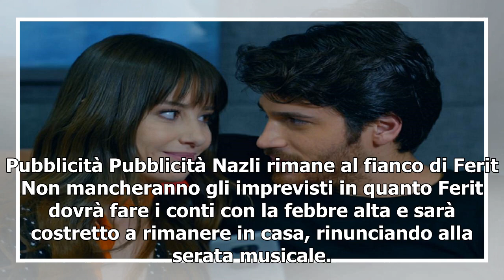Bitter sweet, trama 2 luglio: Nazli si prende cura di Ferit ammalato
Nuovi episodi con la soap opera turca dal titolo "Bitter Sweet-Ingredienti d'amore" che tiene alta la concentrazione dello spettatore con la presenza di colpi di scena nella vita dei personaggi principali. Le anticipazioni della diciassettesima puntata, in onda sul piccolo schermo martedì 2 luglio a...